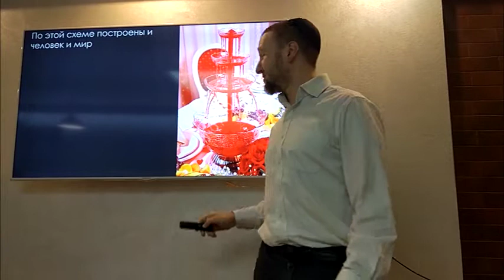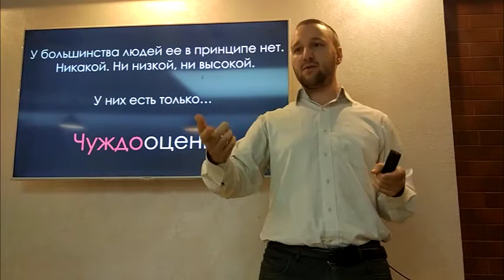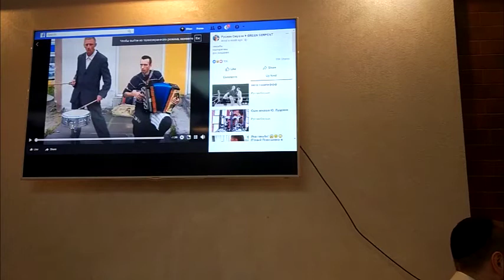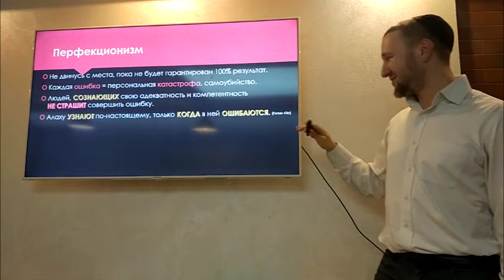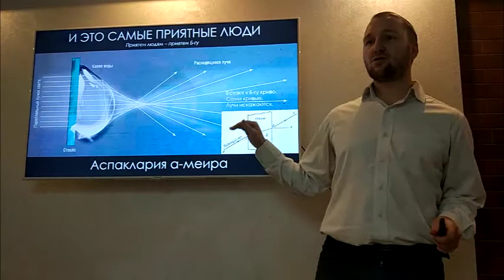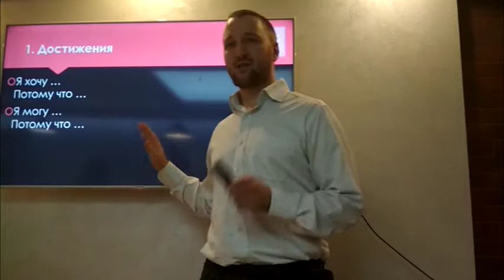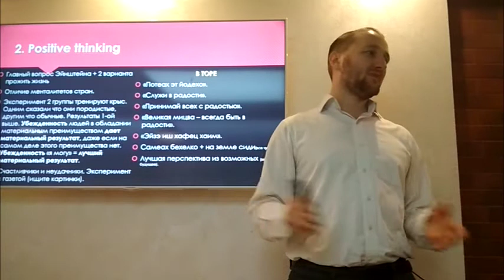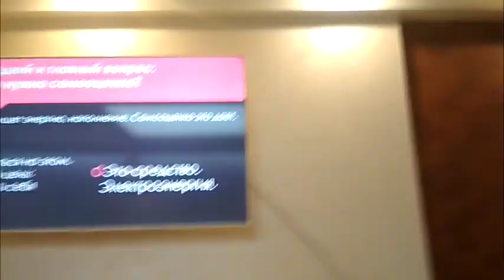Тора и самооценка | Как относиться к себе?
Самооценка и Тора.
Как относиться к себе? Как это менять?